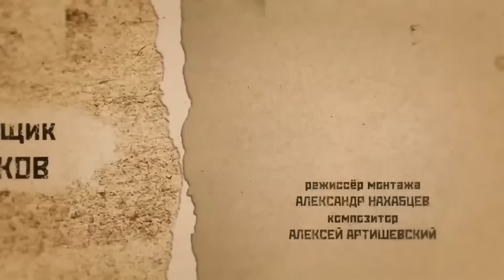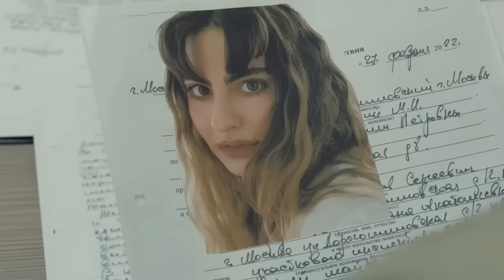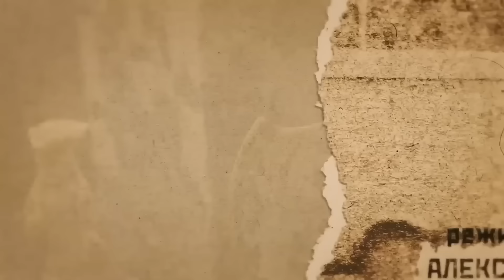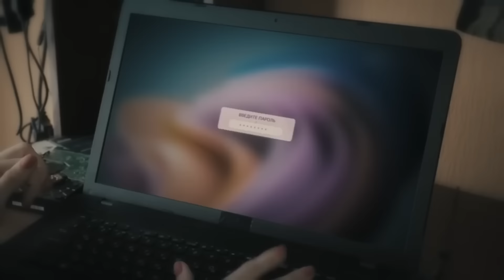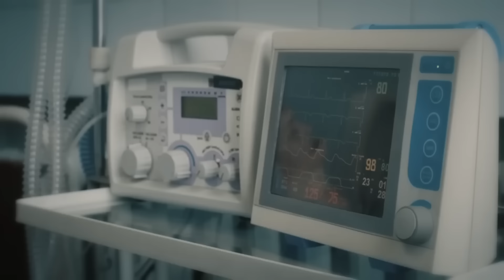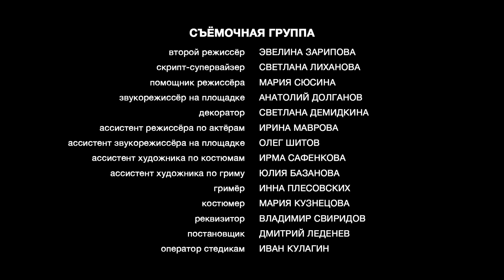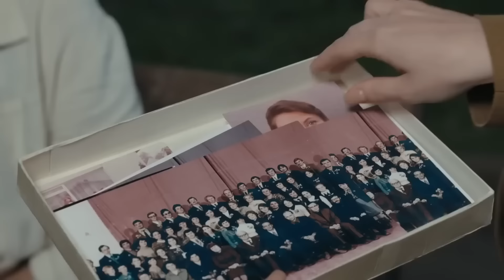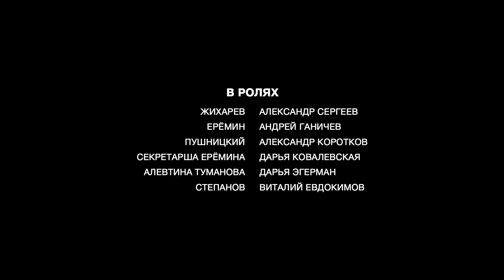ОН УБИВАЕТ И ОСТАВЛЯЕТ НА МЕСТЕ ПРЕСТУПЛЕНИЯ ФИГУРКИ! Я Иду Тебя Искать-6.Фарфоровые мудрецы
Мила Пятница и Максим Швец трудятся над загадкой восточных мудрецов, фигурки которых оказываются на месте преступлений. Чье это послание и что оно означает следователям предстоит разобраться, отыскав начало этой истории, скрывавшейся многие годы.

Мила близка к разгадке смерти матери. Правда скрывалась там, где никто не ожидал ее обнаружить. Теперь все тайны будут раскрыты и виновных ждет возмездие.

Мила обретает уверенность и преображается. Швец с удивлением замечает перемены в своем отношении к ней. Но не все так легко – Гоша Самойлов принимает активное участие в судьбе Милы и не готов пускать соперника.